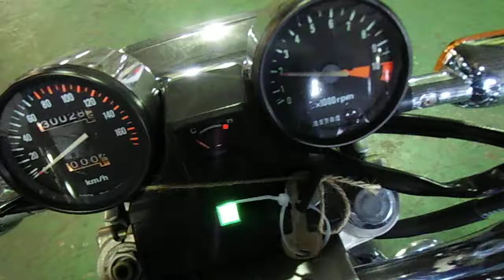Honda NV400 Custom (nmb9345)